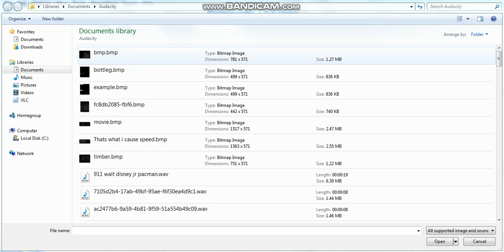How to use upside down audio using photosounder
I used the Ruby Spears Fast Play audio as an example.